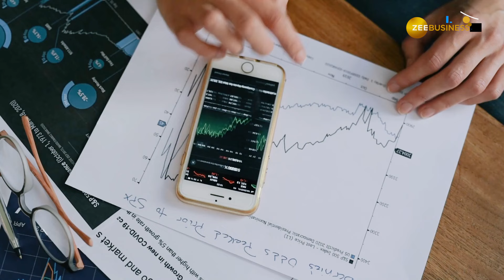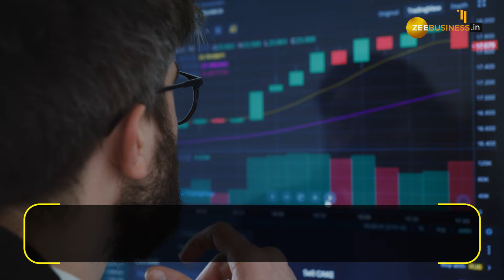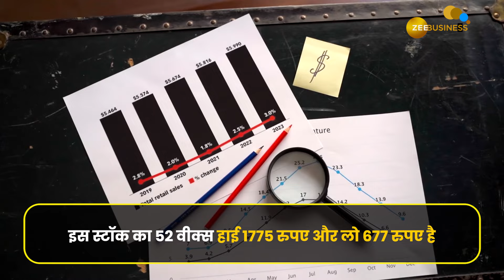इन 2 शेयरों पर अगले 12 महीने के लिए ब्रोकरेज ने दी Buy का सलाह, मिल सकता है 60% तक तगड़ा रिटर्न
बाजार में इस समय निश्चित दिशा का अभाव दिख रहा है. ऐसे बाजार में ट्रेडिंग की जगह इन्वेस्टिंग पर फोकस करना चाहिए. Domestic Analyst Sharekhan ने 2 ऐसे ही स्टॉक्स को आपके लॉन्ग टर्म पोर्टफोलियो के लिए चुना है. इन शेयरों में अगले 12 महीने के लिहाज से खरीदने की सलाह है. ये शेयर Amara Raja Energy और Lemon Tree Hotels हैं.